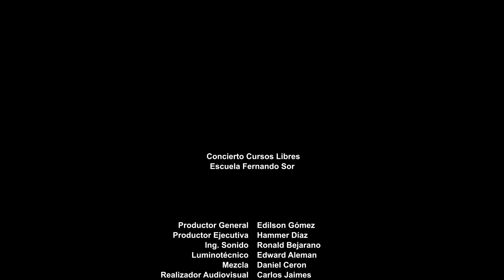Concierto Cursos Libres Iniciación (Escuela Fernando Sor - Mayo 2016) HD